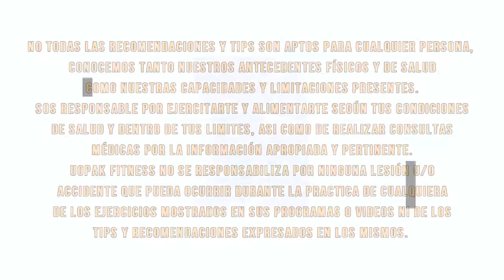Como mejorar tu postura de OFICINISTA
Te sentís identificado con la famosa “postura de oficinista”? @martinlgrosman te cuanta unos tips y consejos para corregirla! ⁣
Ojalá te sirvan!⁣

Editado por: @_costapaul_ & @tano.caffe 🔥🤫🔥🤫🔥⁣